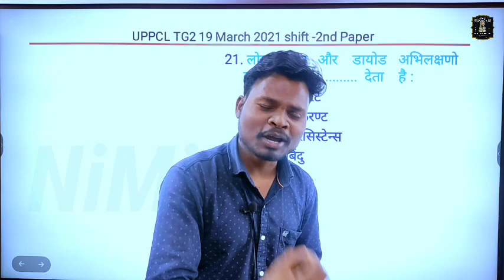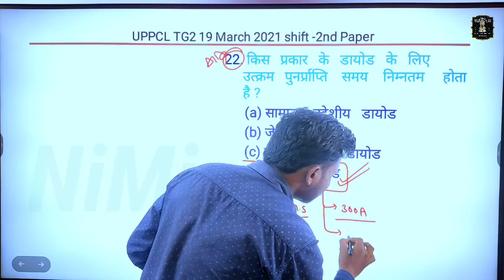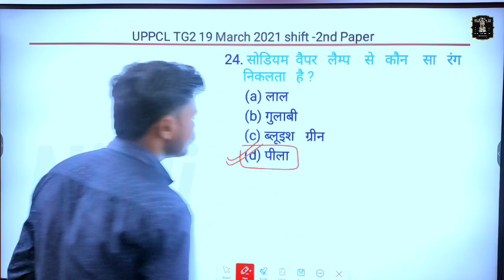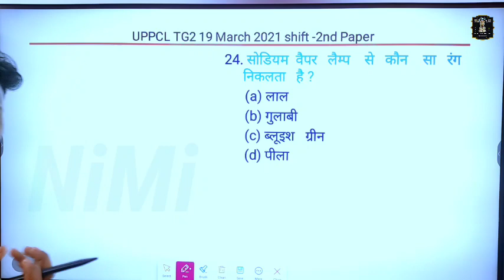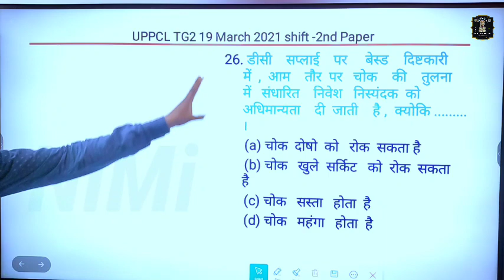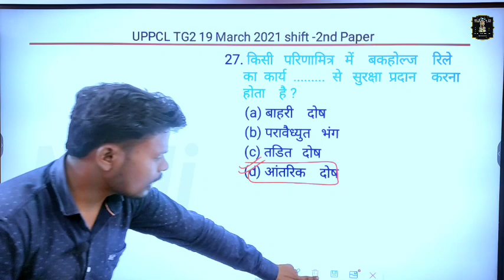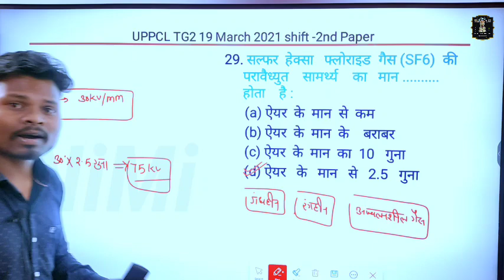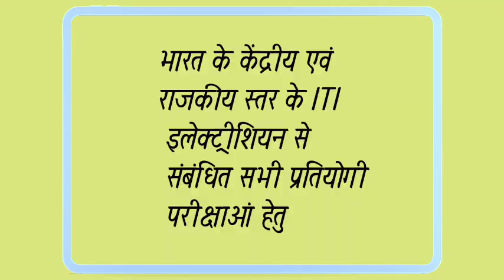ITI Electrician Theory MCQ | MCQ on Electrician Theory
प्रिय विद्यार्थियों
यदि आप अपने सपनों के प्रति सरकारी नौकरी की तैयारी कर रहे हैं। तो आप हमारे साथ जुड़ जाइए। क्योंकि  परीक्षाओं में बार बार पूछे जाने वाले प्रश्नों को हम आपके सामने लाते हैं। और उसे विस्तार पूर्वक व्याख्यान करते हैं

📌सभी क्लास की pdf डाउनलोड करें टेलीग्राम चैनल से